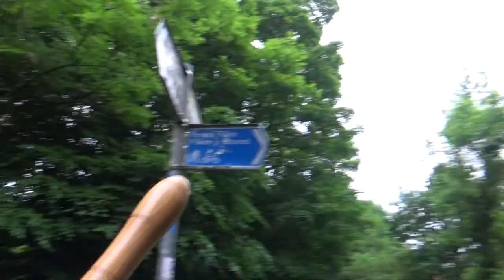Too busy to vlog/A Stroll on the Taff Trail.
This is just a quickie today to say, 'Hi' because we've been too busy to vlog and have been missing you all!

Imo has a quick jaunt around the Radyr part of the Taff Trail Cycle Path and introduces you to the wonders of the Archimedes Screw Turbines, getting called a trainspotter in the process!

Family-friendly content with closed captions in British English.